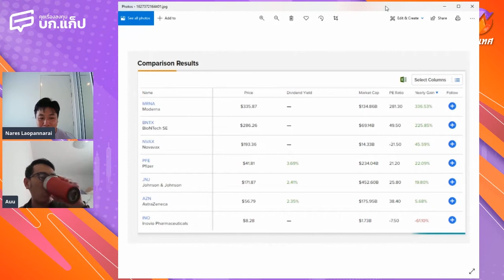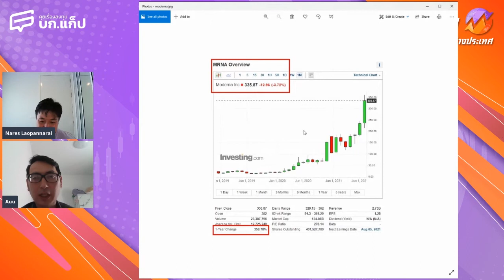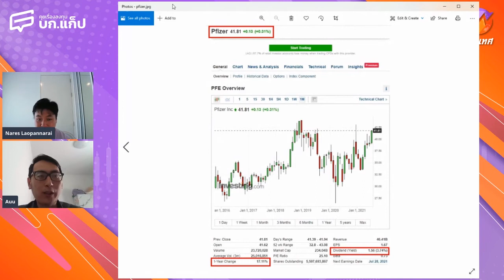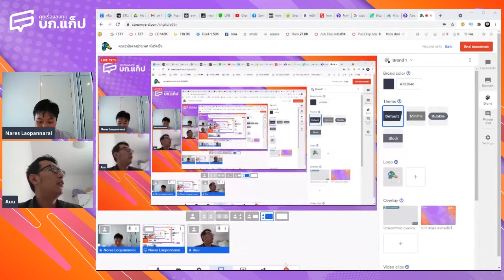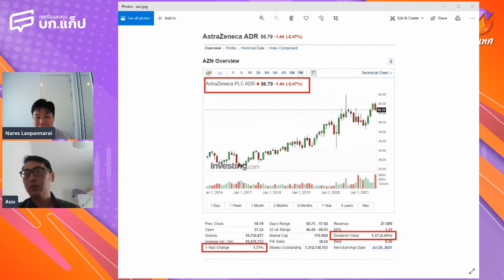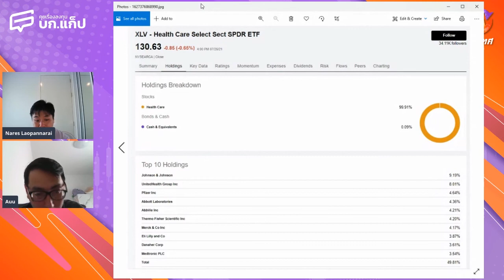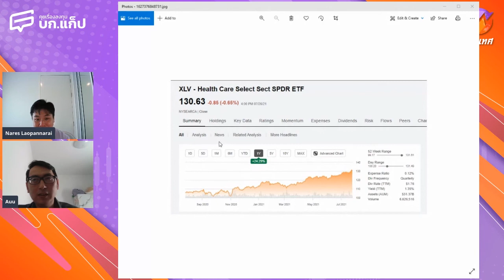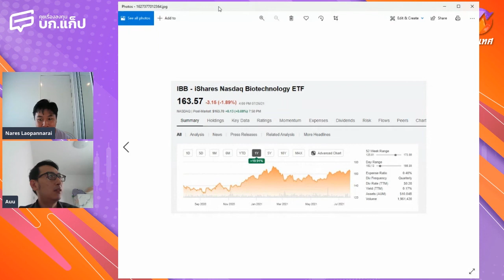วิเคราะห์ หุ้นวัคซีนโควิด ตัวไหนเด่นและเจาะหุ้น Healthcare : ตะลุยหุ้นต่างประเทศ EP1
ความต้องการ วัคซีนโควิด ที่มีทั่วโลกโดยเฉพาะสาย MRNA ที่มี Moderna และ Pfizer เป็นผู้นำทำให้ราคาหุ้นในกลุ่มนี้ปรับตัวขึ้นอย่างโดดเด่น แต่มีบางตัวที่ยังปรับตัวขึ้นไม่มากนักอย่าง AZN และ Johnson&Johnson ไปวิเคราะห์ดู หุ้นกลุ่มผู้ผลิตวัคซีน ต้าน โควิด รวมถึงกลุ่ม Healthcare ได้ในรายการ ตะลุยหุ้นต่างประเทศ